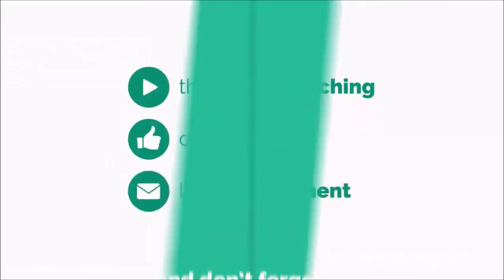helicopter rescue simulator android gameplay o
helicopter rescue simulator android gameplay